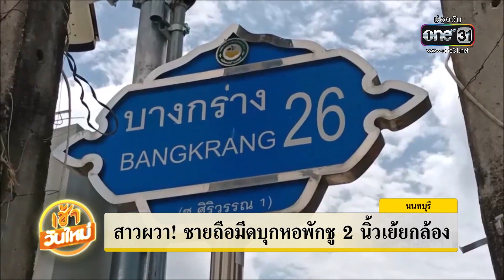สาวผวา ชายถือมีดบุกหอพักชู 2 นิ้วเย้ยกล้อง | เช้าวันใหม่ | ข่าวช่องวัน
สาวผวา เพิ่งย้ายมาอยู่หอพักใหม่ เพื่อชายสองคนถือมีดพยายามเข้าหอก่อนเจาะยางมอเตอร์ไซค์แถมชูสองนิ้วเย้ยกล้อง